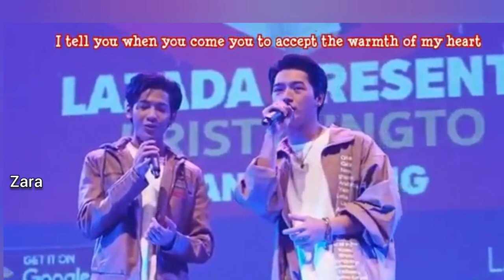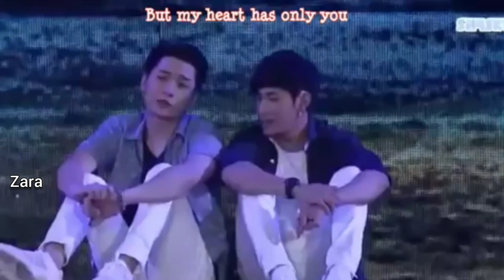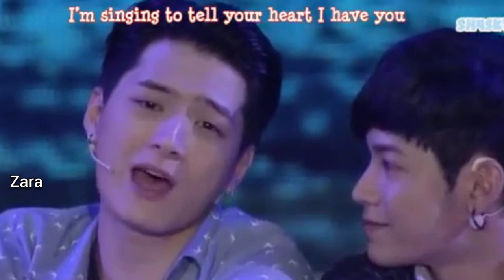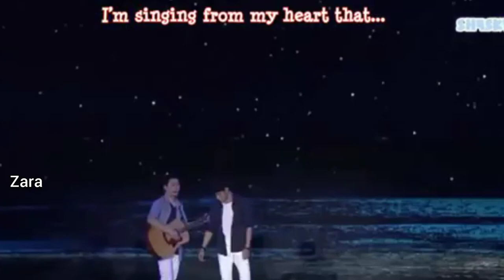cover song english subtitles by Kristsingto